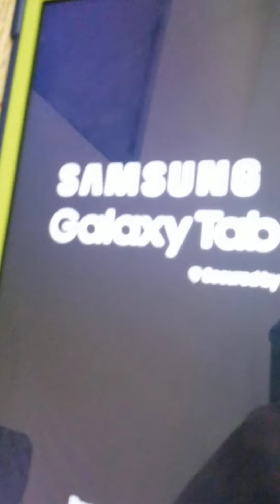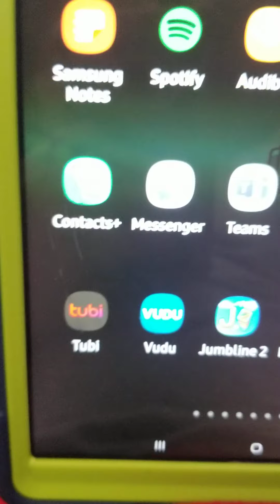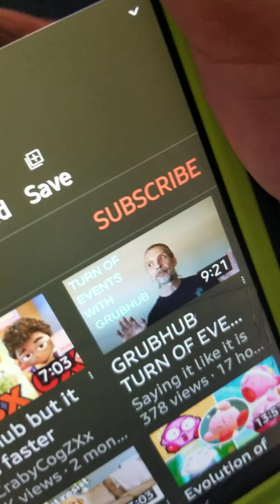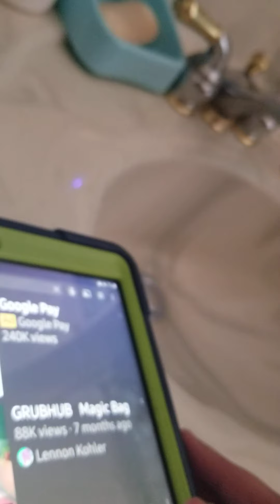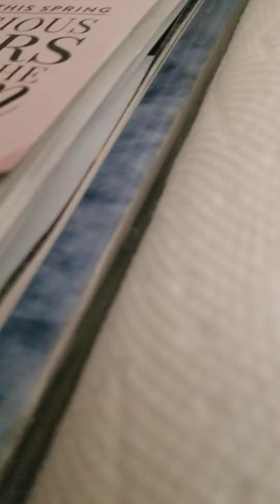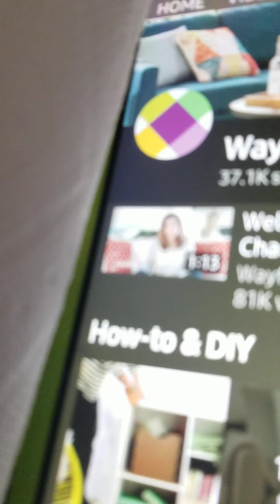March 21, 2021